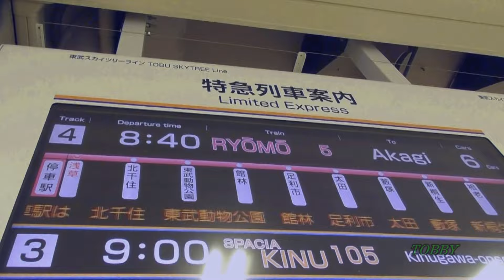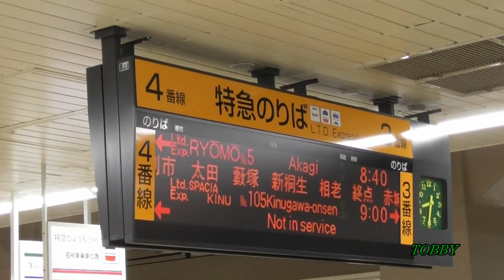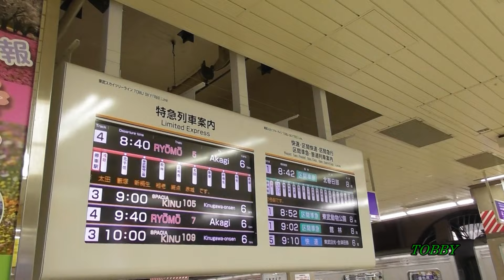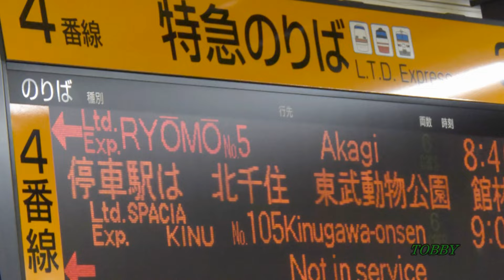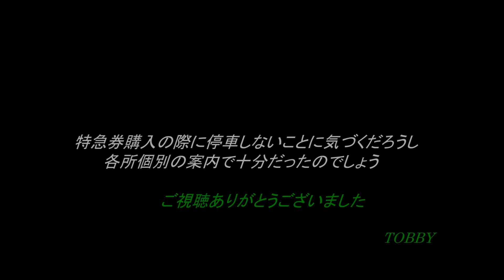【東武鉄道 ダイヤ改正で地味に消滅②】 とうきょうスカイツリー駅を通過する特急列車 浅草編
ダイヤ改正前、わずかにあったとうきょうスカイツリー駅を通過する特急列車。その列車の浅草駅発車時には、注意喚起の案内や放送はあるのでしょうか？「この列車は、とうきょうスカイツリー駅には止まりません。ご注意ください。」などのアナウンスがあるものと期待して待ちます。ダイヤ改正後、全特急列車がとうきょうスカイツリー駅に停車するようになりました。